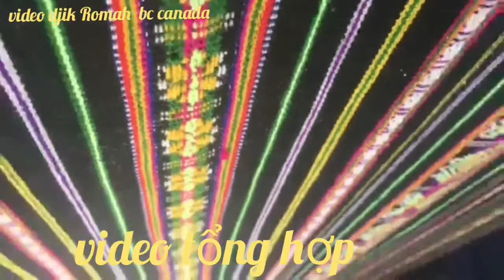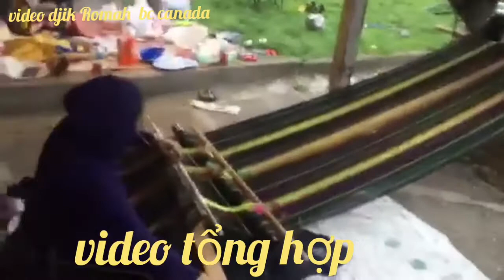video tổng hợp